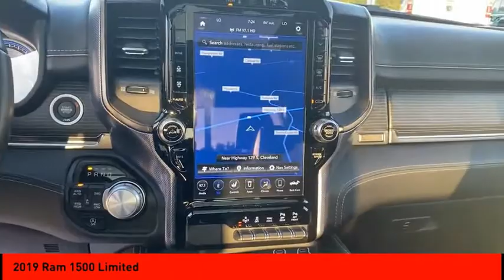2019 Ram 1500 Cleveland GA 1052P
2019 Ram 1500 Limited

CARFAX One-Owner. Clean CARFAX. granite crystal metallic clearcoat 2019 Ram 1500 Limited 4WD 8-Speed Automatic HEMI 5.7L V8 Multi Displacement VVT PASSED DEALER INSPECTION.Jacky Jones Chrysler Dodge Jeep Ram of Cleveland truly has every one of your automotive needs covered. The only question left now is how we can best serve you. Or, stop by and see us in person at 2840 Highway 129 South Cleveland, Georgia today. Recent Arrival!Awards:* Motor Trend Automobiles of the year * 2019 KBB.com 10 Favorite New-for-2019 Cars * 2019 KBB.com 10 Best Road Trip Cars * 2019 KBB.com Best Auto Tech Awards